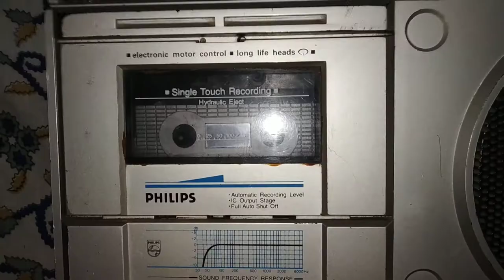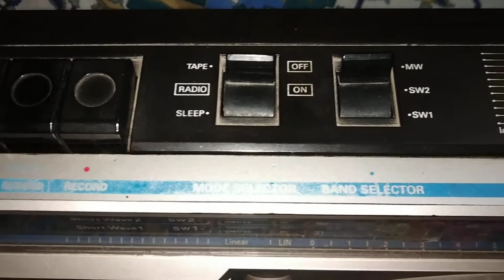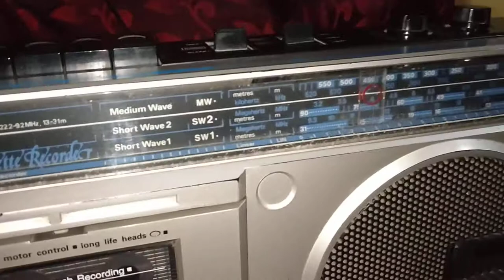Philips 15AR 243 Radio cassette tape recorder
This is the tape recorder model from a legendary manufacturing co. Philips.
Philips 15AR 243 model tape recorder still in working condition since 1982 without any disturbances. I do maintain regular servicing in it. cause it's too older than me like my big brother age type..😎

Let's have a tour with this vintage stuff.